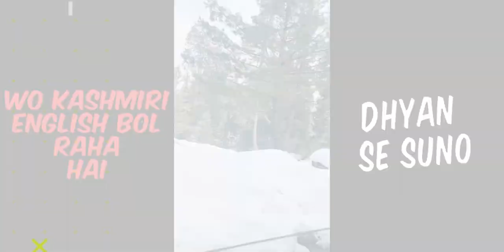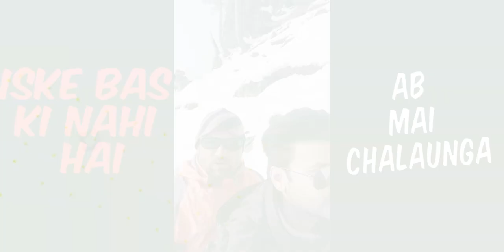"Kashmir vlog " Episode-8 The Conclusion - Abhinit or Lokesh ki Judaai by Dr Abhinit Gupta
Hi guys this is my first vlog and I hope you will like it , in this vlog you will see how I travel from Bhopal to Kashmir and you vlog​ will​ also find a surprise in this video , this vlog is just created for entertainment purpose we don’t what to hurt any ones feeling and respect the humanity .